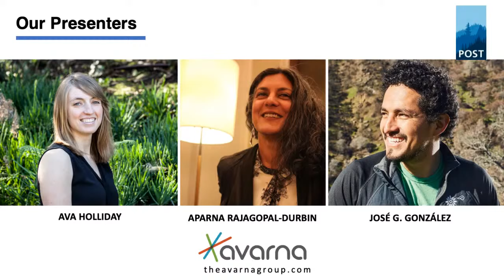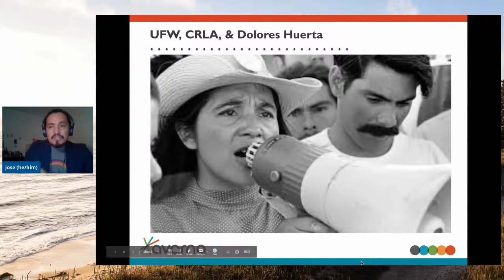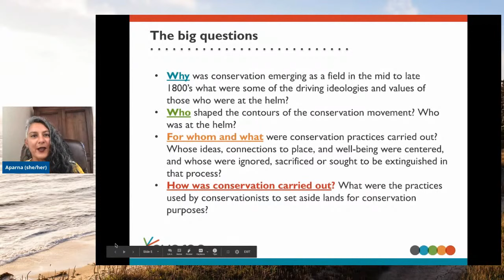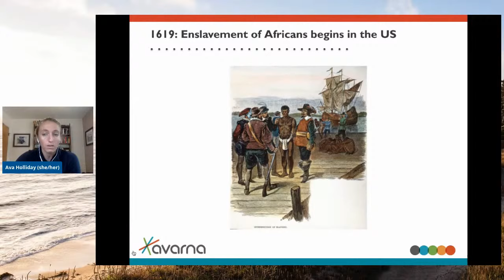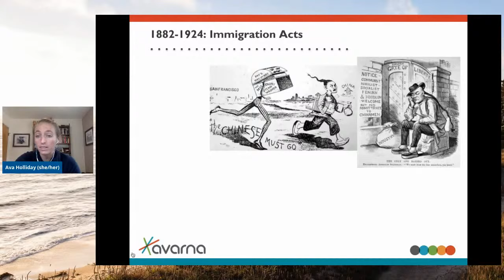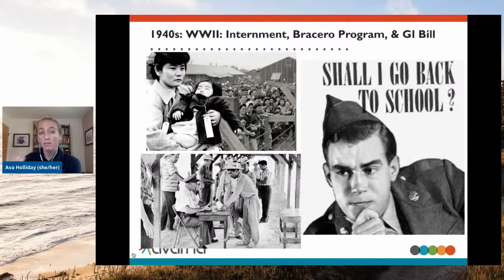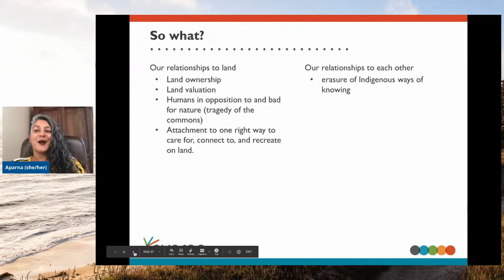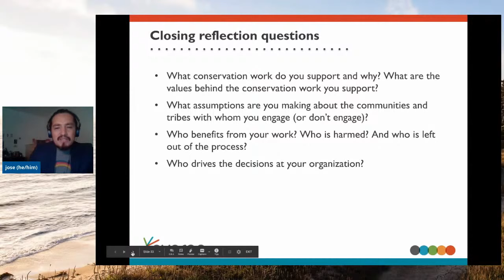Conservation for Whom? - The Avarna Group and POST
A Modern Look at American Conservation History, From Exclusion to Inclusion

This session, led by our friends at The Avarna Group, will focus on the controversial history of environmental conservation in the United States and work to change the future. Participants will be led through a timeline of events from the 19th and early 20th century, revealing how early environmental movements sometimes harmed Black, Indigenous, and other communities of color across what is now the United States. Using this context, we will also discuss examples of how conservation movements are now working to course-correct, and ensure that our future is more equitable and inclusive.